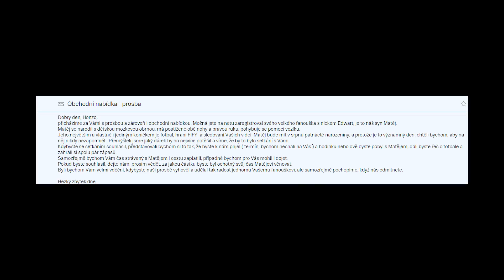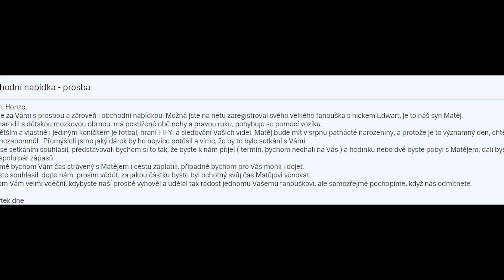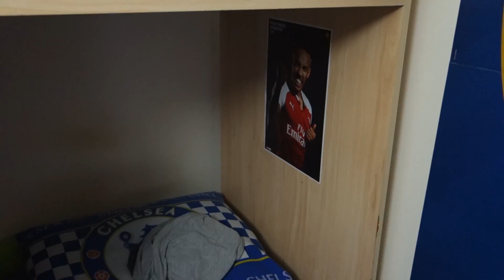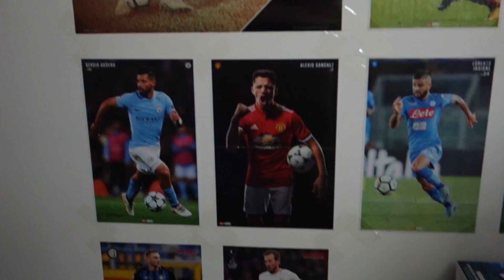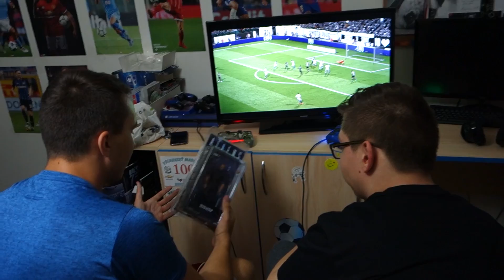"FIFA CHALLENGE" s Matym!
▼ [SportFotbal] ▼
► Zadej kód "Johny" pro 20% slevu!